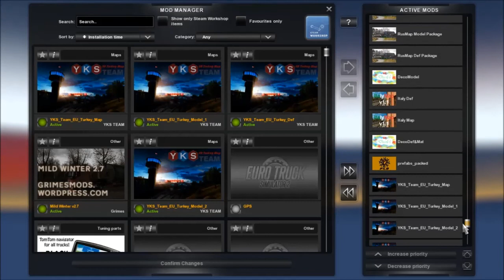ETS2 1.28 | Turkey Map v1.28 | Download & Install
In this vidi driving in Turkey - Turkey Map V1.28.x.
I didnt get the mod to work with Promods and TSM but
its compatible at least RusMap, Italy map, North map,
Paris Rebuild and The Great Steppe. Mod order shows down here
and in the video. The test also mild winter weather mod v2.7.
Happy trucking:)

22:09 mod order
22:51 map

Mod order:
---TOP---
--other mods--
-North Map
-Paris Rebuild
-RusMap Map Package
-RusMap Model 2 Package
-RusMap Model Package
-RusMap Def Package
-DecoModel
-italydef
-italymap
-decodefmap
-prefabs18
-Turkey Map Package
-Turkey Model Package
-Turkey Model 2 Package
-Turkey Def Package
-The Great Steppe 1.0-Model
-The Great Steppe 1.02-Map-Fix
-The Great Steppe 1.0-Def
---BOTTOM---

The Great Steppe
Part1

RusMap v 1.7.4 [1.28.x]
Part1